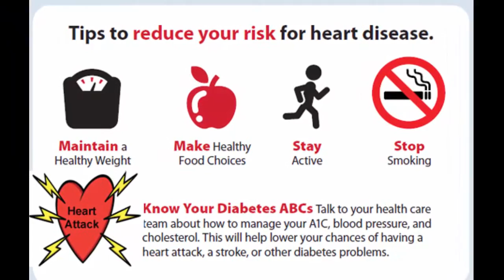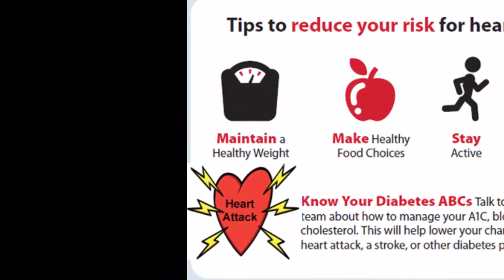Prevent Heart Attack Symptoms | health care